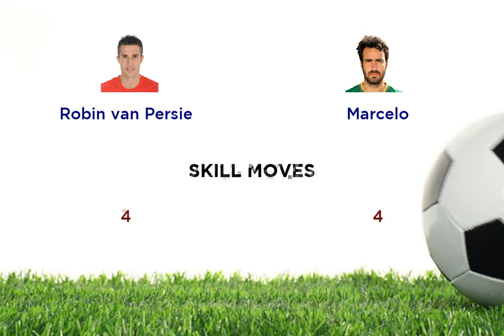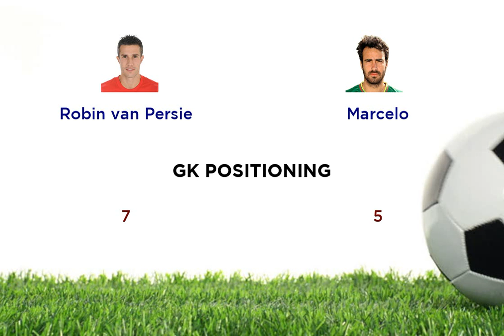Robin van Persie vs Marcelo